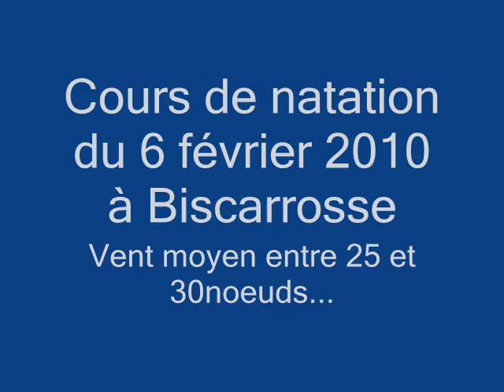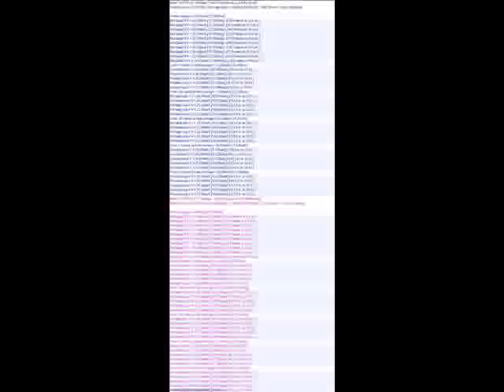Entrainement Fireball Biscarrosse